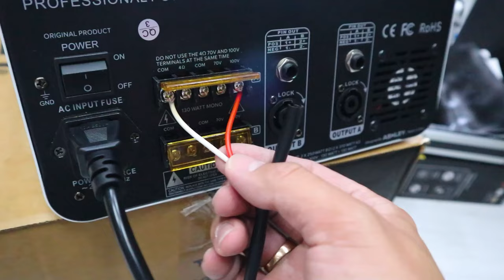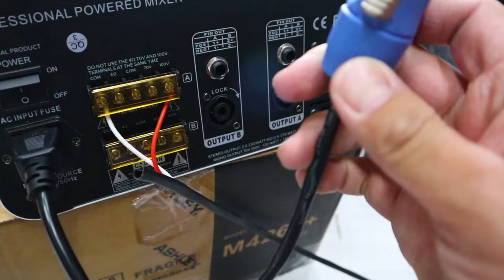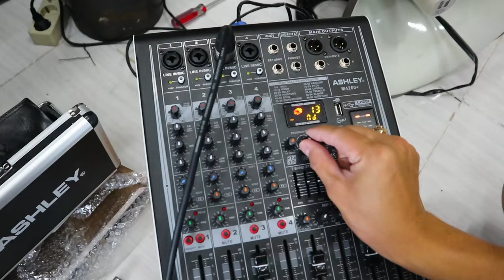Paket Sound untuk musholla